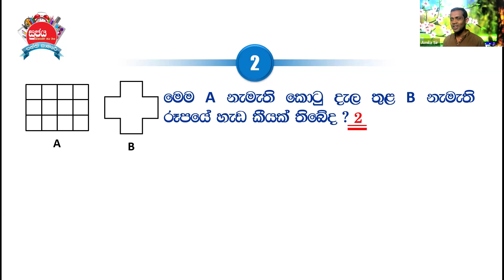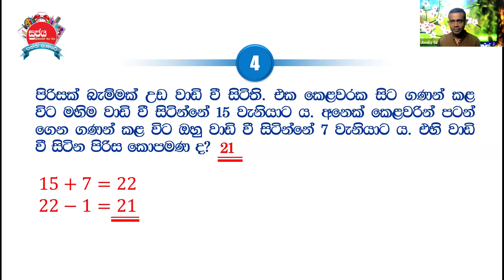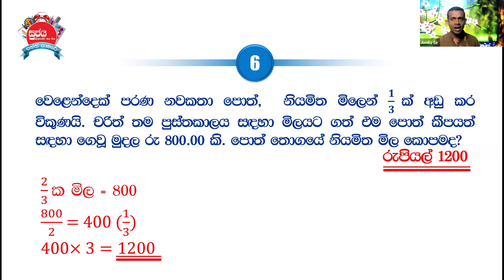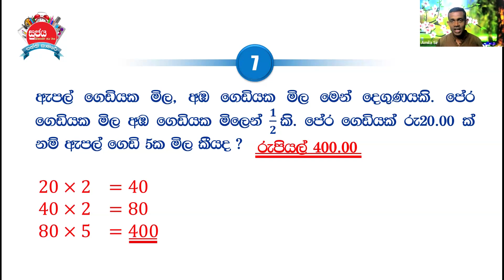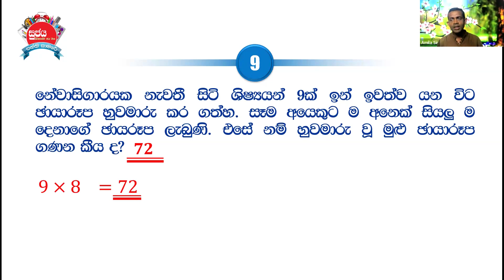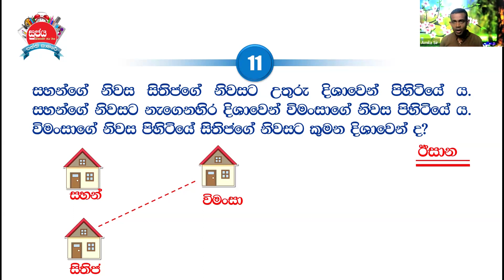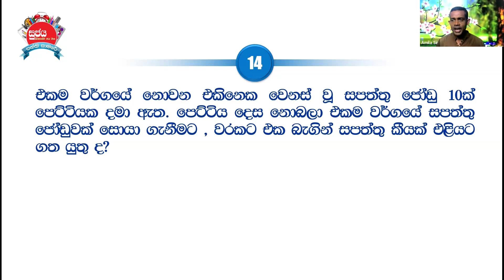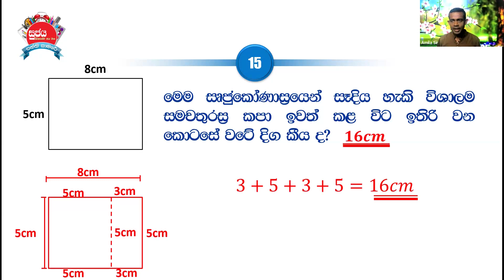ශිෂ්‍යත්ව විභාගයට ගණිත ගැටලු සහ විභ්‍යතාමාන - අප්‍රේල් 10 | Amila Jayasekara Sir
මෙදින සාකච්ඡා කරනු ලබන ගණිත ගැටලු ප්‍රශ්න පත්‍රය sujaya.lk වෙබ් අඩවියෙන් ලබා ගත හැකිය.